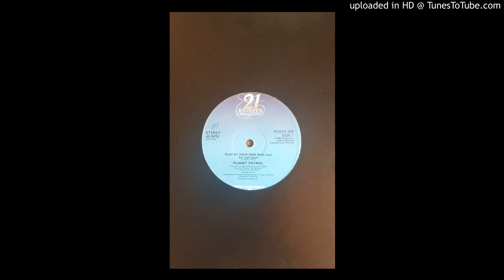Planet Patrol - Play At Your Own Risk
12" on 21 Records 1982